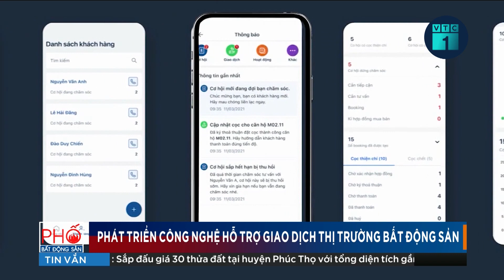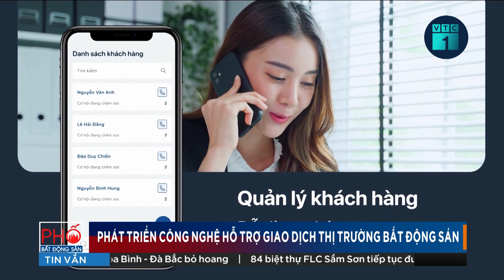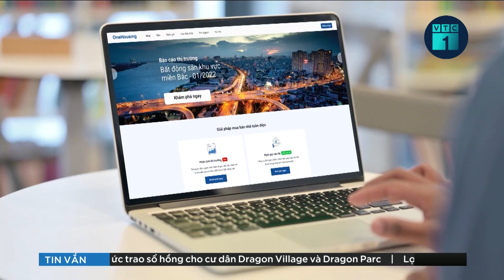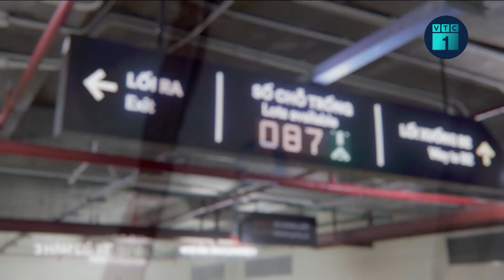Xử lý thế nào khi sổ đỏ cấp không đúng đối tượng sử dụng đất? | VTC1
VTC1 | Xử lý thế nào khi sổ đỏ cấp không đúng đối tượng sử dụng đất?
Có không ít trường hợp Nhà nước cấp nhầm giấy chứng nhận quyền sử dụng đất sai đối tượng. Vậy theo quy định hiện hành, trong trường hợp cấp Giấy chứng nhận quyền sử dụng đất sai đối tượng phải xử lý như thế nào?